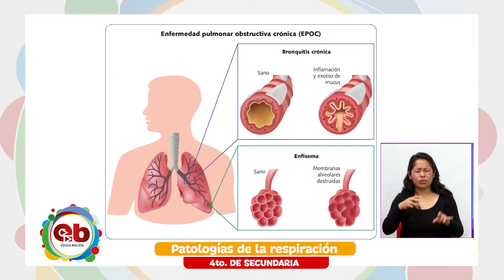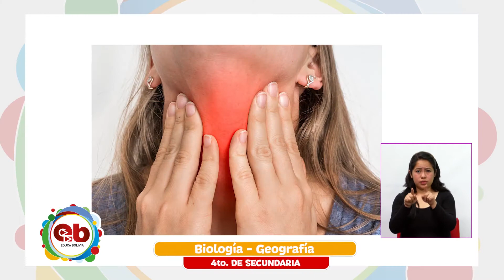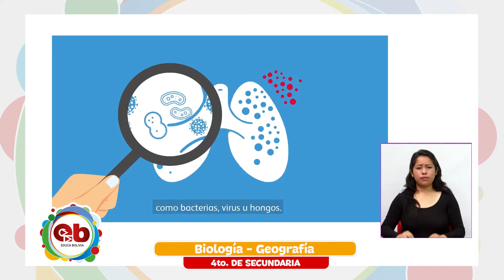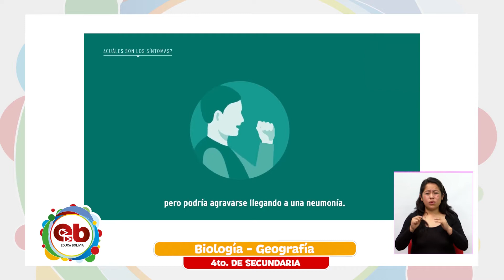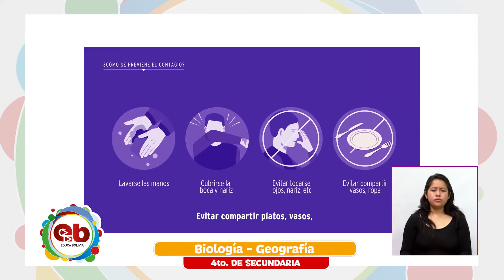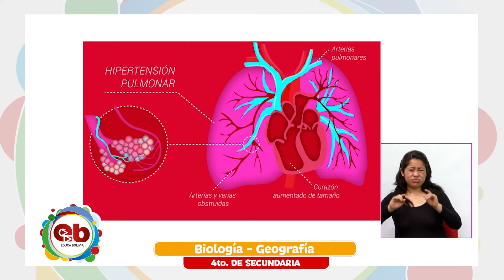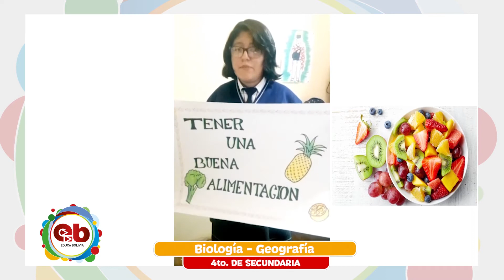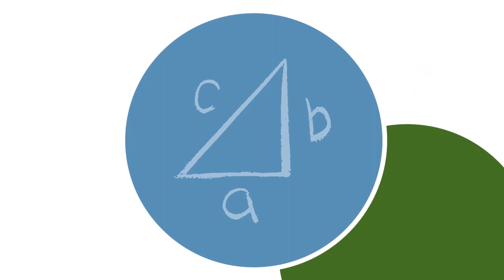4to Año de Educación Secundaria Comunitaria Productiva – Biología Geografía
Tema 📖 👉 Biología Geografía – “Patología de la respiración”

Maestr@ 🧑🏫 👉 Rossio Flores

Fecha 🗓️ 👉  jueves, 18 de marzo de 2021